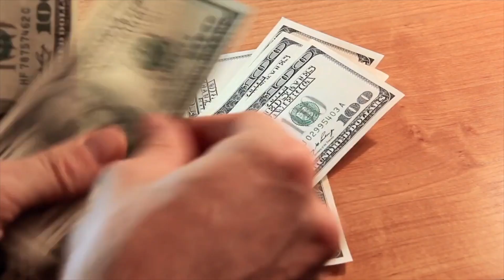Use Your Equity to Achieve Your Goals 🏡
Good news, home equity is on the rise and most sellers are in better shape than they think. If you are a homeowner, odds are your home equity has grown significantly in the last couple of years. We all know home equity builds over time as home values grow and as you pay down your mortgage. According to the Equity Insights Report, and I quote, "The average homeowner has nearly $300,000 in home equity. Understanding how home equity works and how to leverage it, is important for any homeowner." If your current space no longer fits your needs, it might be time to think about moving to a larger home and utilizing your home equity as a down payment. You'd be surprised how leveraging your equity can change your affordability that you didn't think you had. Your equity can be a game changer for reinvesting in your needs and pursuing your goals. This is why it is important to understand your current home value. Please reach out to my team to get the current market value of your home and learn how much equity you may have in your home. Let us help you plan your next move!

FOLLOW THE PICKARD REAL ESTATE GROUP! 📱

If you are thinking about making a move or seeking expertise in today's real estate market, don't wait! Get in touch with us today!